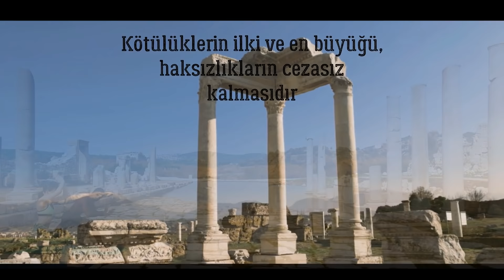PLATON HAKKINDA BİLİNMEYENLER - YUNAN FİLAZOFU PLATON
Platon hakkında az bilinen bilgiler ile karşınızdayız.

Platon, Antik klasik Yunan filozofu, matematikçi ve batı dünyasındaki ilk yüksek öğretim kurumu olan Atina Akademisi'nin kurucusudur. Bu akademi aynı zamandan günümüzdeki modern üniversite oluşumunun başlangıcı olarak da kabul edilir. Platon, akıl hocası Sokrates ve öğrencisi Aristoteles ile birlikte bilim ve Batı felsefesinin temellerini attı. Platon, Sokrates'in öğrencisiydi. Asıl adı Aristokles olan düşünür, geniş omuzları ve atletik yapısı nedeniyle, Yunanca Platon (geniş) lakabı ile anıldı ve tanındı.

Merhaba Tarih, bilim, gizemli olaylarla ilgili videolar çekiyorum.Keyifli seyirler